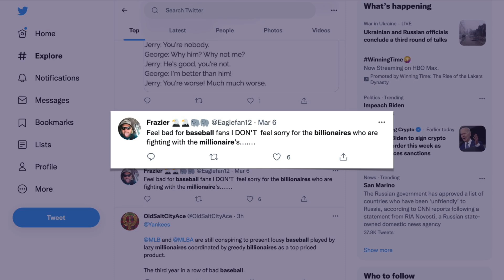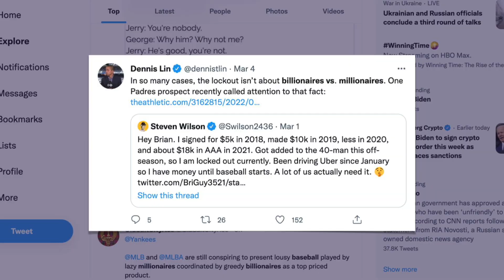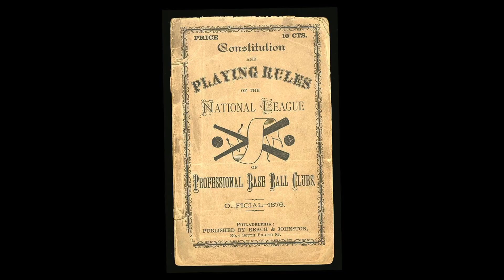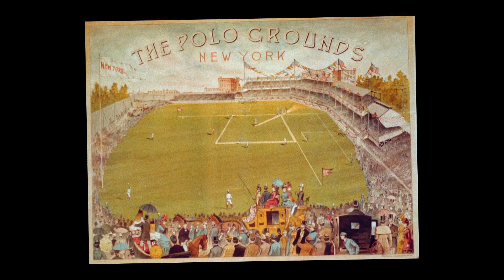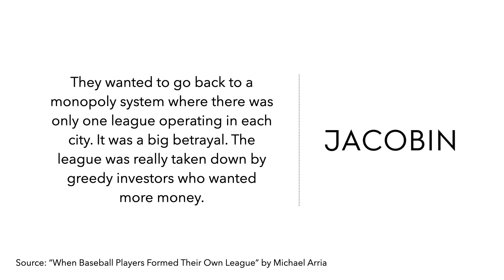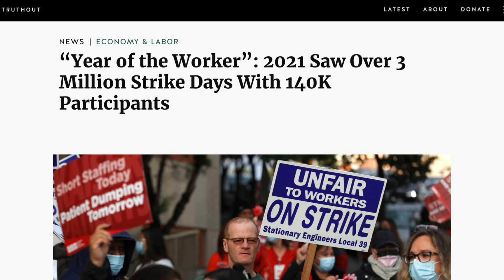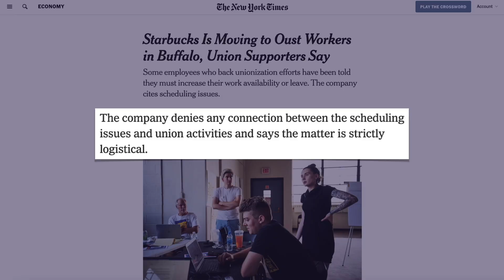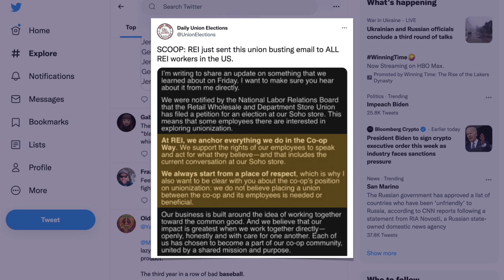The 2022 MLB Lockout, the 1890 Players League, and Corporate America’s War on Labor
What America’s labor movement can learn from baseball’s power struggle between owners and players.

This week on 51/49, James dives into Rob Manfred and the 2022 Major League Baseball lockout, and journeys back in time to draw parallels between the 1890 Players' League, when baseball players revolted against the owners and started their own league, to the resurgent labor movement of today, where we have seen a record number of workers fight back against the exploitation of Corporate America.

0:00 Why is Baseball Cancelled?
4:08 The Time When Baseball Players Started Their Own League
9:29 A Warning to America's Resurgent Labor Movement

When Baseball Players Formed Their Own League - An Interview with Bob Ross by Michael Arria:

Just FYI, the old baseball footage shown in this video is from the "Dead-Ball Era" between 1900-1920, and not from the 1890 Players' League.

51/49 with James Li - Commentary on business, politics, and the other things (from an independent perspective)